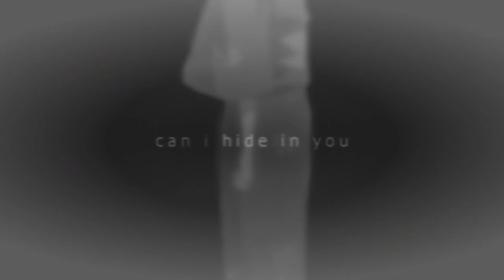「R|S」 "Can I hide in you...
...And stay here?"

Spoilers for Ble@ch 342

I hope I don't get a second strike for this XD

October was the kind of month where I first began editing XD So this is kind of an anniversary for me, I've been editing for 5 years this year although I didn't start editing AMVs until 2008. XD anyway I don't wanna babble and shtuff but Thank you for 1800 subs and thanks for supporting me and even though I'm in college now I somehow still find time to edit lolol DX but yeah o.o thank you.

Ignore my 50 sec credits XD
Anyway I made something quick for IchiRuki because I just adored this episode ;-; most scenes in the amv are from the one ep but *____* Despite the fact that about 80% of the ep was filler...it was so natural for the pairing o.o not gonna lie but I cried...esp when the credits came on D: And then her little gasp just as she was about to disappear D:
The video is kind of from Rukias p.o.v before she fades away and her just thinking back and shizz. I will try and make something better with IchiRuki in the next few weeks but ya this had to be done and I couldn't think of other songs o.o

All info is in the vid.